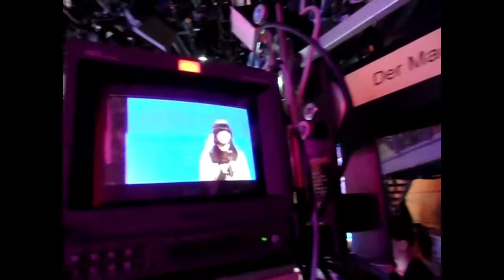Rodeo & American Gladiator für eine TV-Serie von EVENTADLER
Für eine TV-Produktion des MDR, lieferten wir unser Pferderodeo und Gladiator Fighting nach Erfurt in die MDR-Studios.
Ein lustiger Wettbewerb wurde gefilmt.

Viel Spaß.